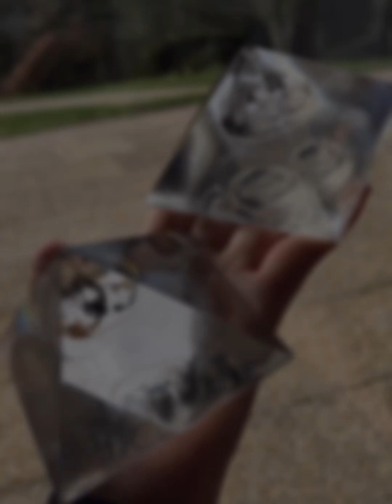Swirled color pyramid tutorial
Many of you asked me how to make those swirling colors in pyramid , so I did this tutorial to show how I do in my way, and of course you will do better than me I am so sure 😃💜